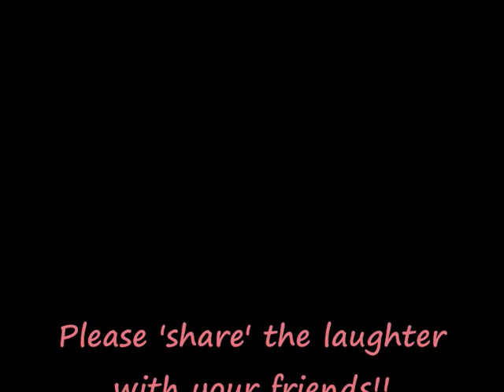Cute Dog Reactions To High Pitch Humming Sound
My dog's funny reaction to my high pitch humming! ;)